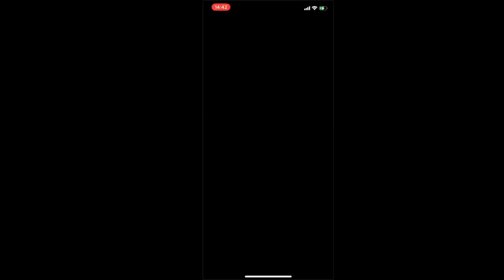【プロスピA】第１～６試合【長打王】